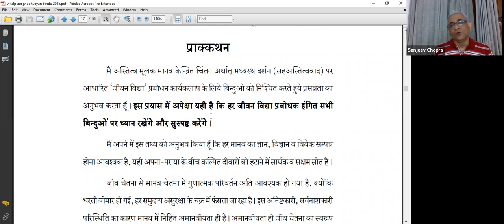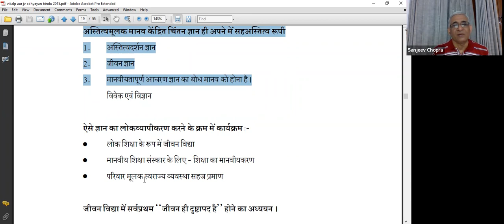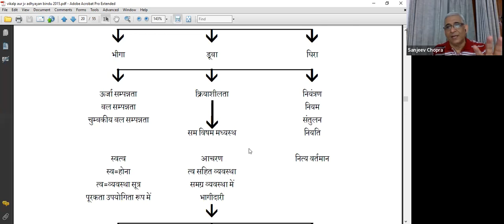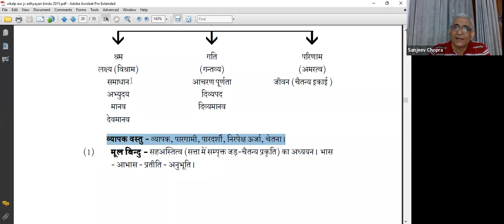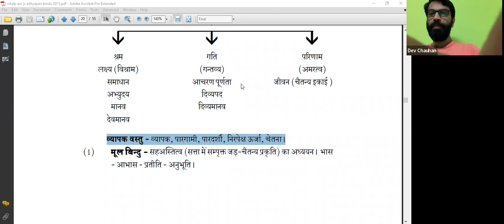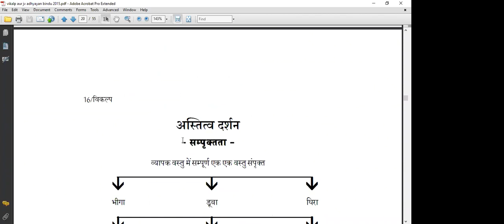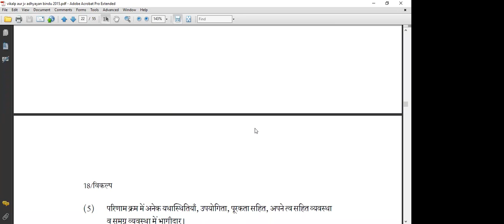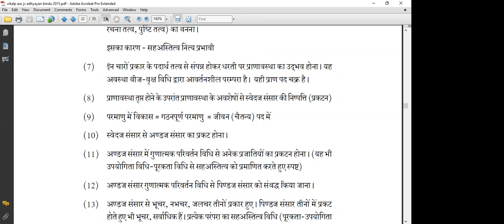Vikalp-Adhyayan Bindu- Discussion- Vyapak- 17.07.22